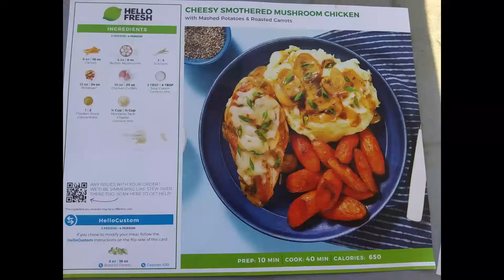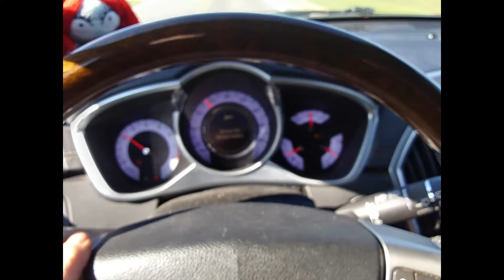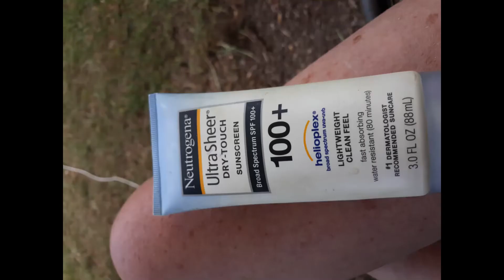Waurika Lake, Chisolm Trail Ridge Campground. Part two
Our second week up on the Chisolm Trail in Oklahoma. Since the kids could only let us have the grand babies on the weekends, we decided to stay for a full two weeks here. Each of the little grand babies got to have Nana and PawPaw all to themselves for a night each. The kids had a blast on the old playground, swimming at the lake and we wrapped it all up with a BBQ to fill their bellies before they went back home.